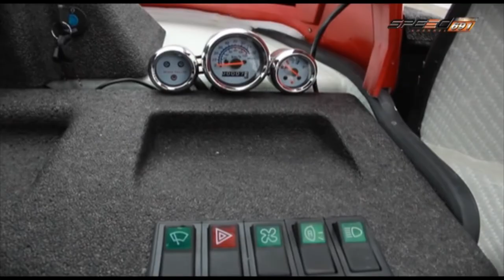Bikini News 9 ก พ 58